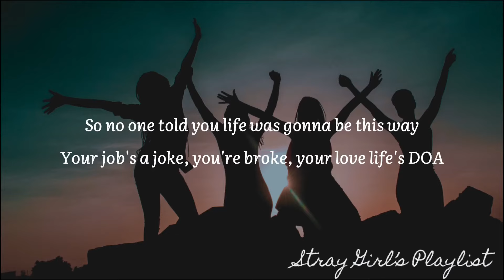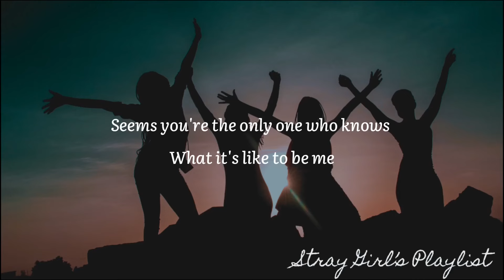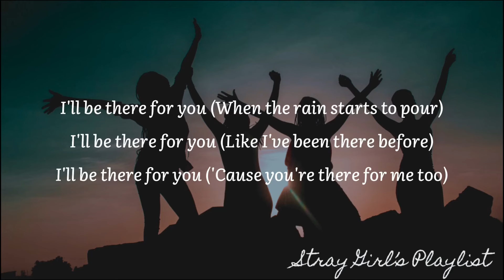I’LL BE THERE FOR YOU (FRIENDS) - THE REMBRANDTS |LYRICS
ILL BE THERE FOR YOU (FRIENDS) - THE REMBRANDTS (Lyrics)

Let me know if you have playlist request